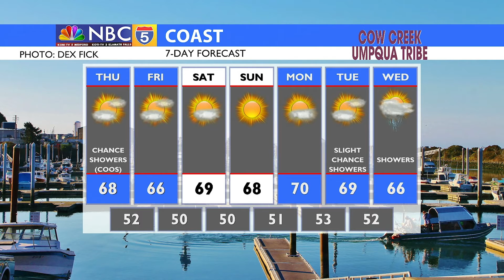Weather 09/29/2021 (PM Edition)